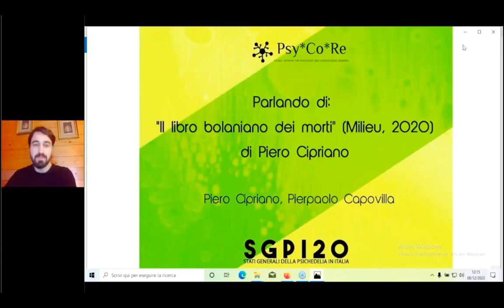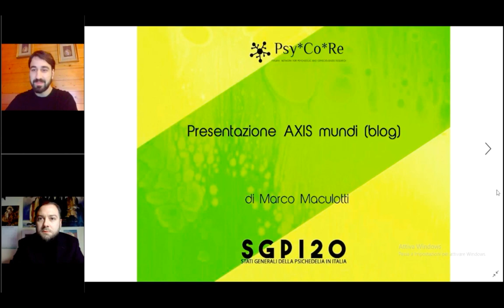ESPERIENZA SACRA & ESPERIENZA PSICHEDELICA. Presentazione di «AXIS mundi» agli SGPI 2020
ABSTRACT
Breve intervento di Marco Maculotti nella seconda edizione degli Stati Generali della Psichedelia in Italia (SGPI20, 8 dicembre 2020), organizzati da Psy*Co*Re (Italian Network for Psychedelic and Consciousness Research) per presentare il progetto editoriale AXIS mundi e individuare i punti di contatto che tradizionalmente esistono tra esperienza sacrale e stati non ordinari di coscienza.